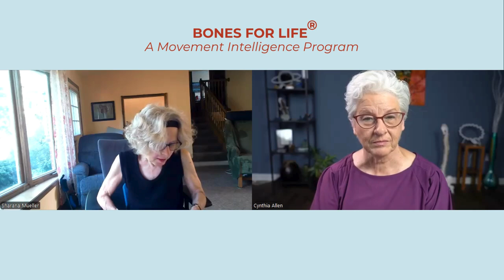From Poor Posture with Scoliosis to Living a More Active Life!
A journey from poor posture with scoliosis to living a more active life!

Sharana Mueller, a retired social worker, shares her journey of improving her health and posture after a scoliosis diagnosis. Sharana’s journey with scoliosis is nothing short of inspirational. At 74, she was struggling with scoliosis, degenerative disc disease, and spondylosis, which led to severe posture issues and back pain. Despite years of trying various methods—yoga, physical therapy, and even the Schroth method—her condition has not improved. But then she discovered Bones for Life®, a program that changed everything.

Through gentle movement techniques and posture training, Sharana experienced stability in her scoliosis for the first time. Her posture improved, her back pain lessened, and she found herself walking faster than ever—leaving younger people behind on the track!

00:00 Introduction and Personal Journey
00:37 Discovery of Scoliosis and Initial Treatments
02:12 Exploration of Yoga and Physical Therapy
04:15 Challenges with Treatment and Progress
07:49 Empowerment through Bones for Life
08:24 Curiosity and Inquiry in Learning
11:15 Awareness and Integration of Bones for Life into Daily Routine
13:17 Reflections on Treatment Effectiveness
13:46 Maintaining Health and Avoiding Surgery
14:39 Advice for Others Considering Bones for Life
20:05 Readiness for Change and Exploration
22:45 Self-Discovery and Personal Agency

Bones for Life® empowered Sharana to embrace her body’s full potential and live an active, pain-free life once again. If you or someone you love is struggling with scoliosis, her story shows there’s hope. Discover how Bones for Life® can help you transform, too!

The doors for our 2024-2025 Bones for Life® Immersions are now open. Get ALL the details below and sign up! Registration closes September 30th.

Learn how to get out there and EMBRACE the day with grace and pain-free movement.